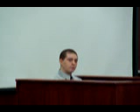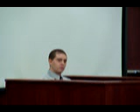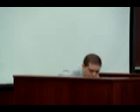James Bescher - Murder Trial Bescher on Stand Part III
James Bescher gunned down Josh White in March of 2002.